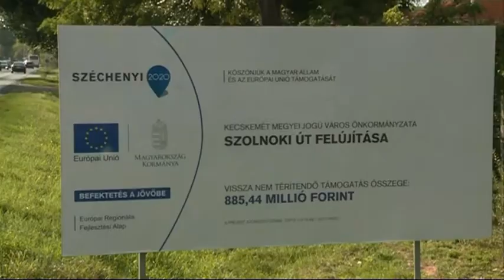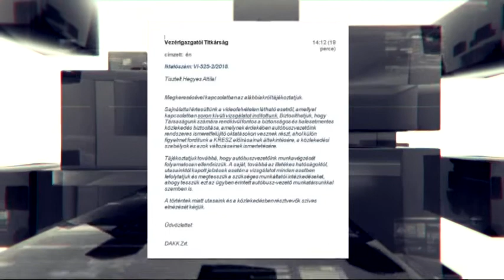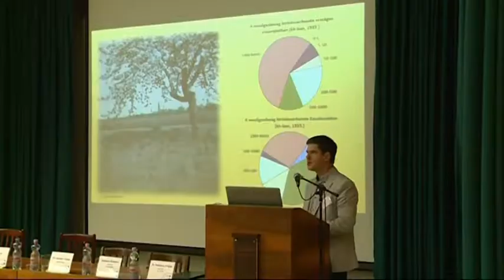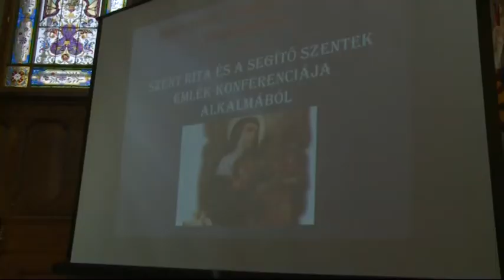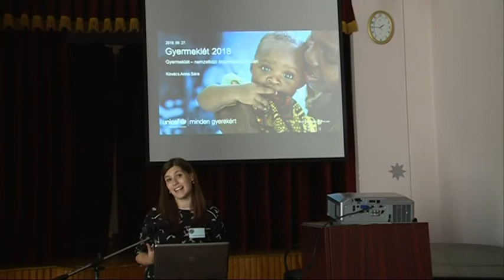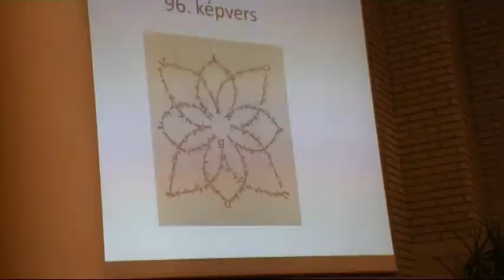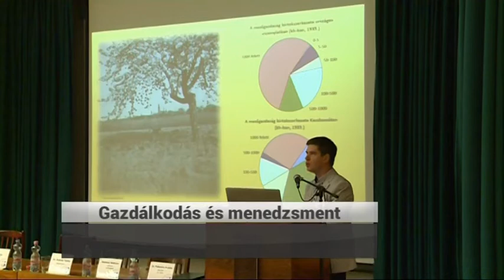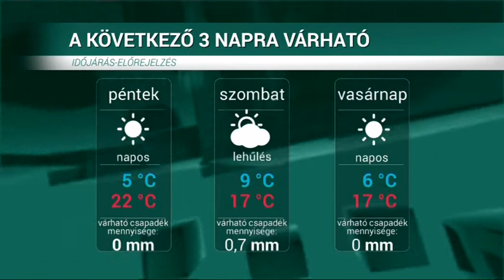HÍRÖS HÍREK (2018. szeptember 27.)